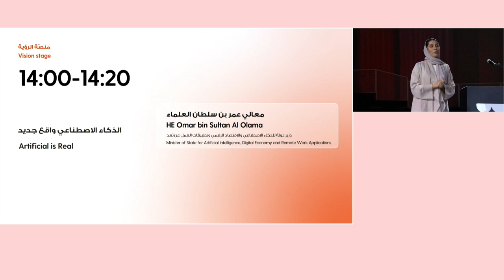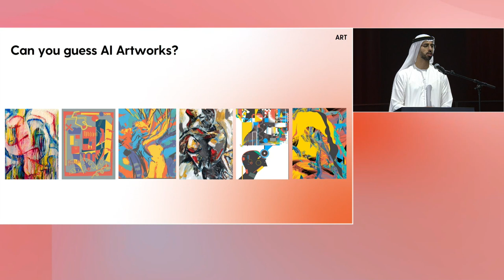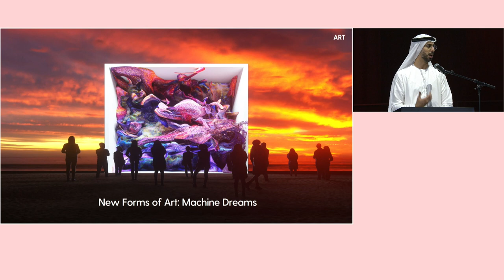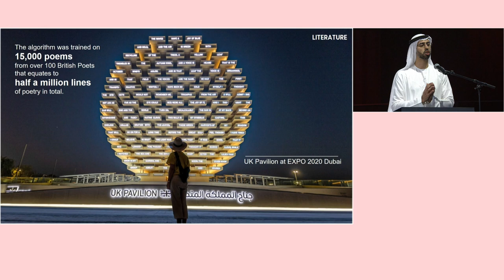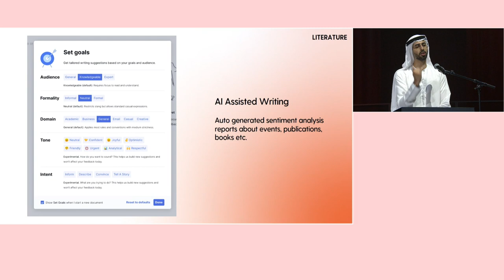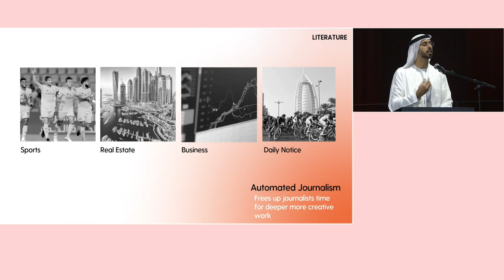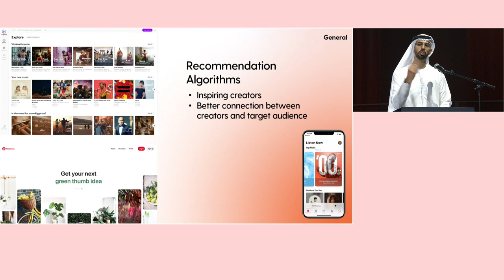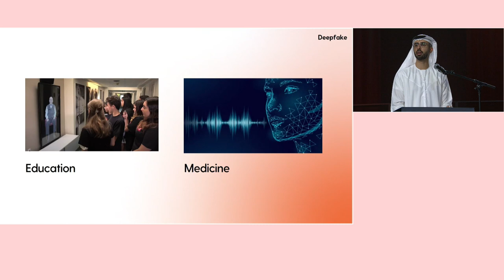Artificial is Real Technology Transformation - HE Omar bin Sultan Al Olama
مع تزايد تأثير الذكاء الاصطناعي على الصناعات الإبداعية، نستكشف الفرص والتحديات ونتعرف على كيفية رسم استراتيجية الذكاء الاصطناعي في الإمارات لتعزيز مكانة الدولة واقتصادها الإبداعي.
معالي عمر بن سلطان العلماء، وزير دولة للذكاء الاصطناعي والاقتصاد الرقمي وتطبيقات العمل عن بُعد

Delivering change through AI
As the impact of AI on the creative industries gains momentum, we will explore the opportunities and the challenges in this growing creative field and learn how the UAE’s AI Strategy has been designed to future-proof the nation and the opportunities for the creative economy.
HE Omar bin Sultan Al Olama, Minister of State for Artificial Intelligence, Digital Economy and Remote Work Applications